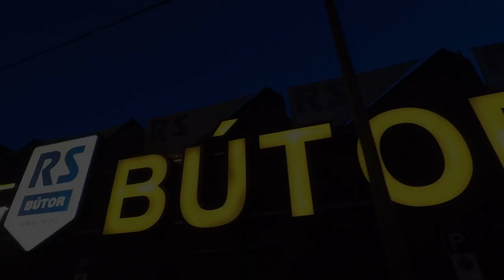Valkusz Milán, a Valmar egyik frontembere és családi titkai a Csisztu Sport Castban vasárnap 10.00!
Úristen! Ki ez a család?! Bizony a Valkusz família, akik közül talán a Valmar zenekar egyik frontembere, Valkusz Milán dübörgő zenei sikereire figyelnek a legtöbben, de kiváló teniszező, Valkusz Máté és a család többi tehetséges tagja, az apuka, Tamás, a legifjabb Valkusz, Márk és persze az egész pereputtyot összetartó és szeretetben terelgető anyuka, Vali is megérdemli a figyelmet.
Vasárnap 10.00- kor premier a Csisztu Channelen!
Gyertek, mert klassz lesz és az őszi évad végén, egy Notebookot is kisorsolok a feliratkozók között. A játék szabályairól a Csisztu Zsuzsa Official és a CSISZTU Channel Instagram oldalon tudhattok meg többet!

Köszönjük a támogatást a Sharitynek és a Komplett Optikának, a Lenovo hivatalos magyarországi forgalmazójának, a Notebookstore.hu-nak.
A helyszínt a Prestige Hotel Budapest biztosította.
Köszönet a ruháért a Margaret Fenzinek.
Köszönet az ékszerekért a ZEMA Porcelán Ékszerháznak.

Produkciós vezető: Molnár Géza
Szerkesztő: Szabó Eszter
Station Voice: Szabó-Sipos Barnabás
Arculat: Vaskó Viktória
Social Media Manager: Görgényi Gabriella
Sales: Kosaras Renáta és Vígh Milán
Fotók: CSC - Lékó Tamás
Styling: Mihályi Páris
Smink: Horváth Andrea
Haj: Szekeres Kriszta
Producer és műsorvezető: Csisztu Zsuzsa